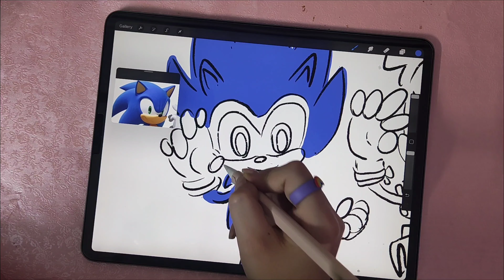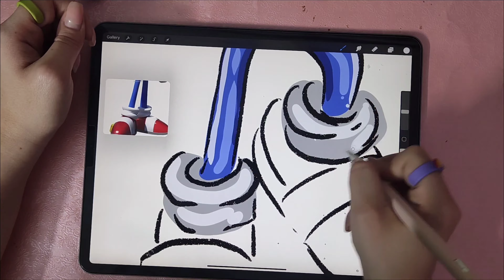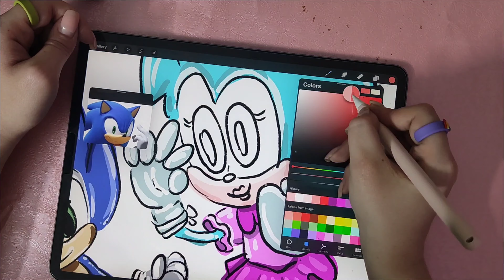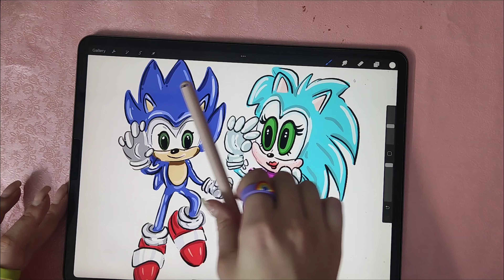sonic the hedgehog 2 digital drawing(asmr)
Hello guys, I am here with a digital drawing of Sonic
Sonic is one of the attractive and popular characters that I also like and I told him to draw. What would you like me to design in the next series? If you have any comments, please comment and let me know.

Hi I I'm Olivia and I'm an Illustrator as well as in art teacher
 in this channel I will share my anime designs with you so that you can share my beautiful moments and enjoy watching the video

digital painting
illustration
painting
draw
character
character art
tutorial